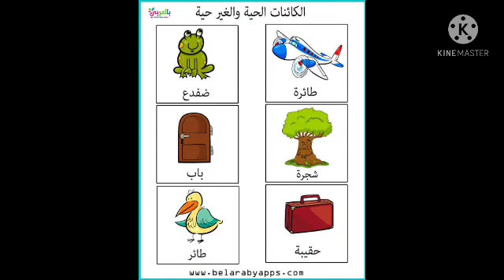مراجعه على درس الكائنات الحية والغير حيه ( اكتشف )miss asmaa salah